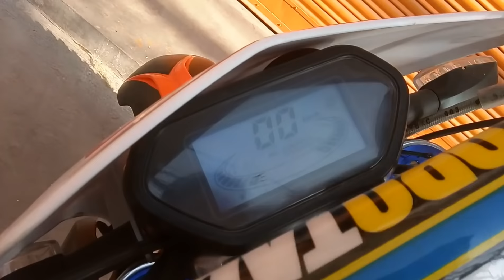2018 Asian Beast Dirt Bike Nepal|Asian beast test ride | new parking system | moto vlog | RIDER Z